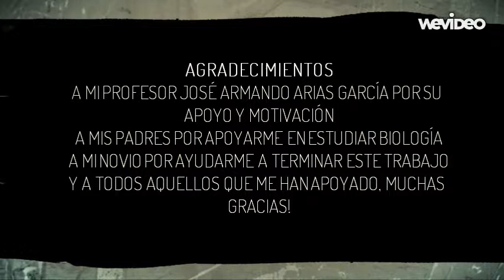Canis lupus baileyi